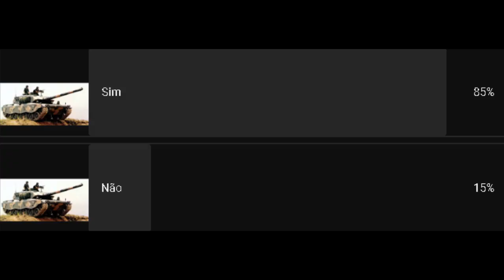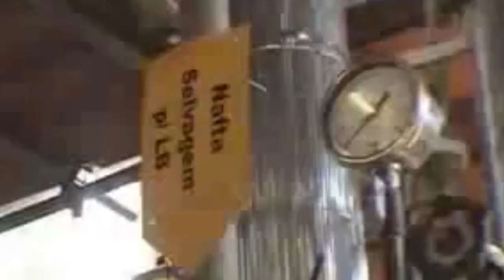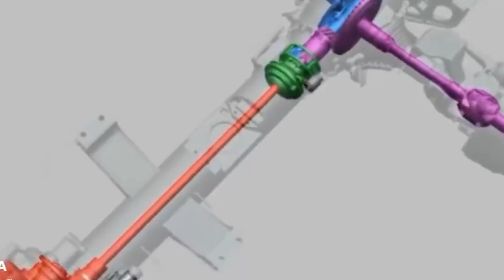Blindado Osório O Melhor Tanque de Guerra do Mundo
Será que o Osório seria o melhor tanque brasileiro já produzido no mundo ?